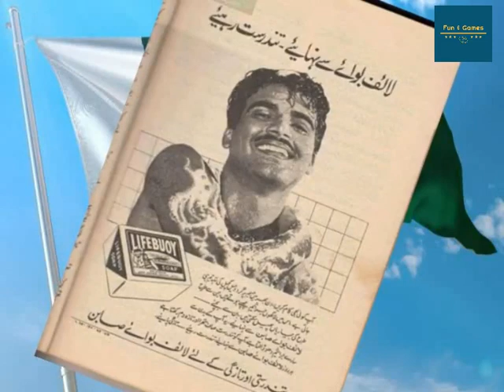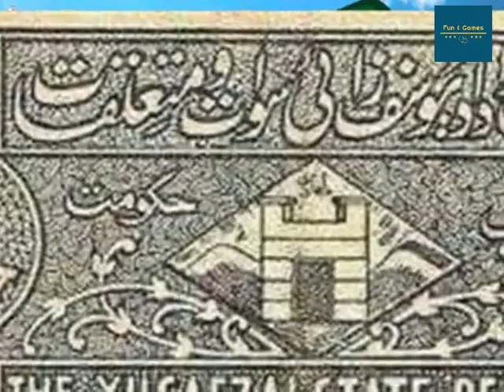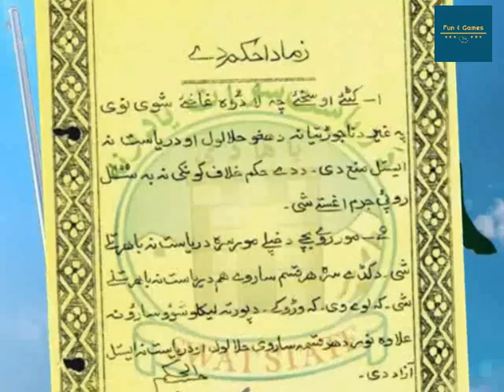Old pictures of Pakistan - old Pakistan pictures | rare pics of Pakistan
Old pictures of Pakistan - this video contain some old pictures of pakistan major cities and their old  names. old pictures of pakistani politicians from their childhood and youth | daily news channel. Old pictures of pakistan railway stations Pakistan Railways
Tag: Old Pictures of Pakistani Celebrities 20 Rarely Seen, Old Pictures Of Pakistani Politicians - SHUGHAL Pictures of old pakistani cricketers 31 Very Funny Cricket Images And Pictures
Learn more about "25 Most Rare and unseen Old Pictures of Karachi pakistan documentary" on Revolvy

Old pictures of murree pakistan

 Makhdoom Shah · Old and Beautiful Pakistan - Historical video Images
 Labels: Historic images of Pakistan Old Images Old images of Pakistan Old Images of Sindh Pakistan Heritage Ssindh rare old pictures in pakistan history you will cry to watch.
indians react to old pics of pakistani actors (before & after).

 before and after 10 years pictures of pakistani stars.
pakistani actors very old pictures | you will die laughing.
pakistani actors old pictures - 10 years challenge- you will die laughing. 15 unseen old photos of pakistani politicians. old pictures of pakistani politicians.
Old pictures of pakistan railway stations
 Unseen Old Pictures of Pakistani Celebrities (Must Watch)
Specular Reflection · 20 Rarely Seen, Old Pictures Of Pakistani Politicians - SHUGHAL Nawaz Sharif, Imran Khan

 old pictures of karachi pakistan ||MadinaliveTuber · old pictures of karachi pakistan ||MadinaliveTuberMadinaliveTuber Irshad

Road to nowhere pictures · Old pictures of murree pakistan · Republica bolivariana de venezuela logo · Faldi group catalogo · Crochet vests free patterns OLD AND BEAUTIFUL PAKISTAN - HISTORICAL VIDEO IMAGES
 old images of Pakistan, old photo Indo Pak

here is list of pakistani actors very old pictures | you will die laughing.

 pakistan · pakistan cricket team squad for westindies tour 2019 · shikra pakistani film · old pictures of pakistan railway stations · m14 airsoft philippines

Unseen Old Pictures of Pakistani Celebrities (Must Watch) 1:29 · Unseen Old Pictures of Pakistani Celebrities (Must Watch) Khaleejjournal

 Old Pictures of Pakistani Politicians From Their Childhood And Youth | Daily News Channel
25 Most Rare and unseen Old Pictures of Karachi pakistan documentary

 Old and Beautiful Pakistan - Historical video Images  Windows xp boot image file location · Old images of Pakistan